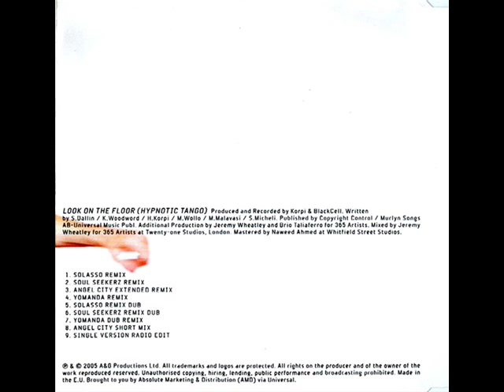Bananarama - Look On The Floor (Hypnotic Tango) Solasso Remix.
There were many great remixes of this track, but the Solasso club mix was my favourite. Just beautiful. Taking 2 lines from Hypnotic Tango by My Mine was enough to give this song its hook. Taken from the wonderful vinyl-look remix cd. I hope you can read the credits in the third part of the video :)